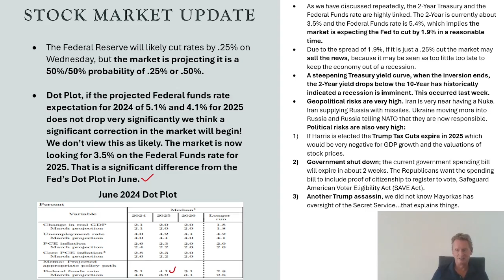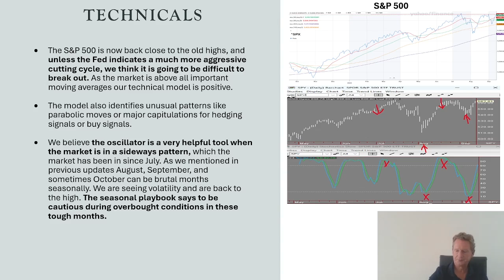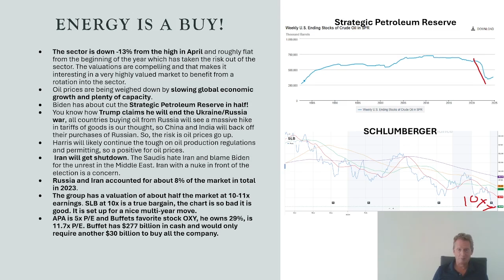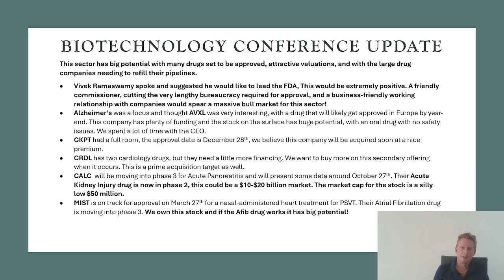The Market Is At Its High. Don't Get Too Comfortable!